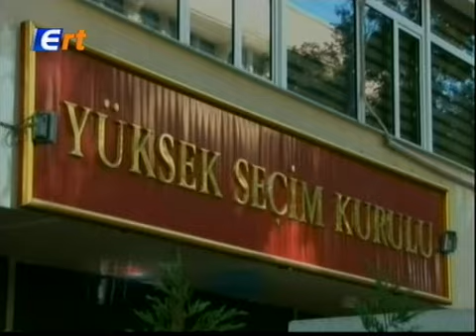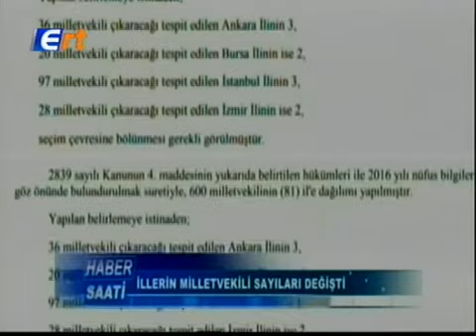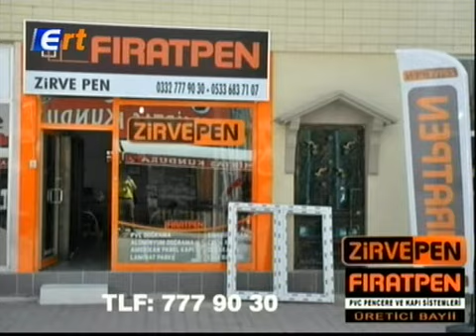27 07 2017 ERT TV Ana Haber